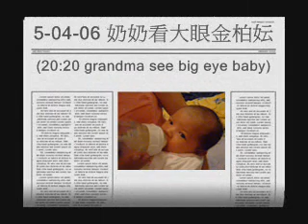5-04-06 奶奶看大眼妘(grandma see big eye baby)